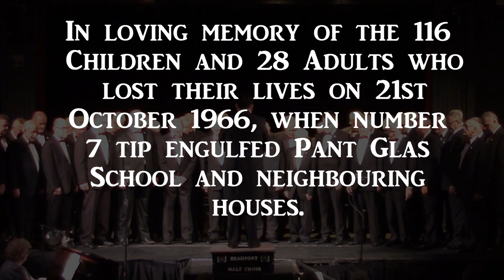Eli Jenkins Prayer - Tribute to Aberfan - Beaufort Male Choir 2016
Beaufort Male Choir gave tribute to the 116 children and 28 Adults who lost their lives in 1966 at their Annual Concert on 22nd October 2016. The song is Eli Jenkin's Prayer